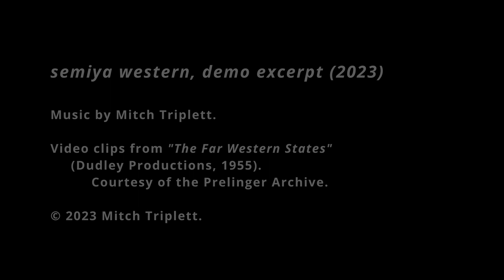semiya western, demo excerpt (128/4, 2023)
If you like these sounds enough to use any of them in your own work, a) please cite and link to the source, and b) if your album goes platinum, please send me an appropriately large check.

(video clips from "The Far Western States", 1955)